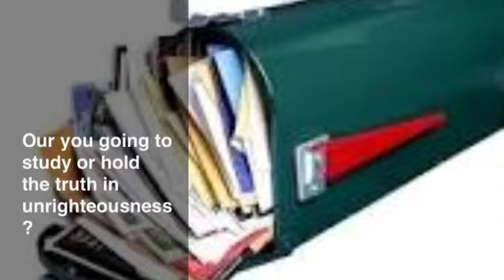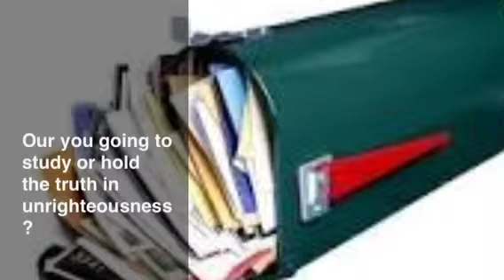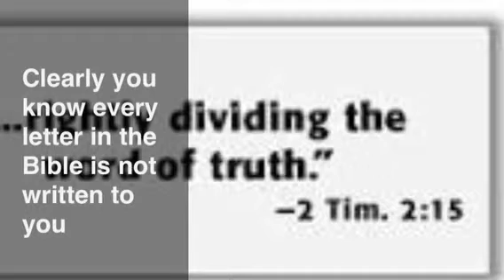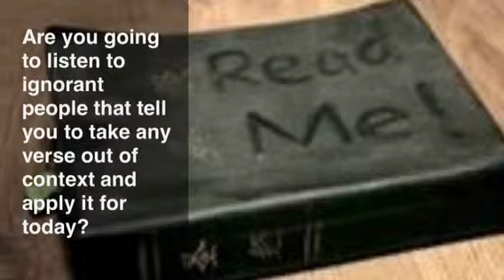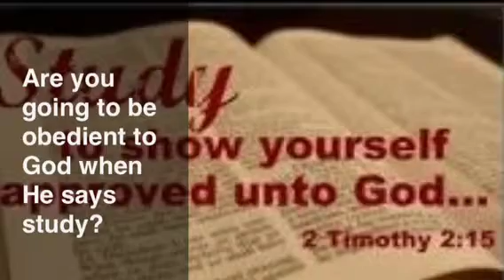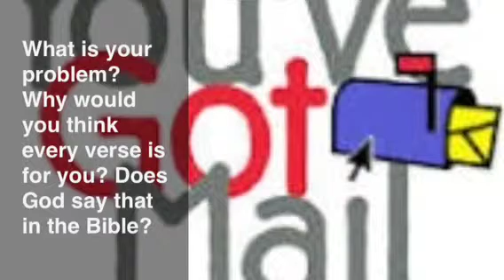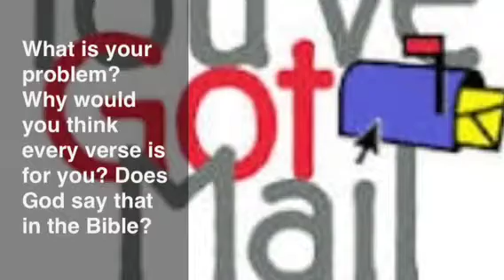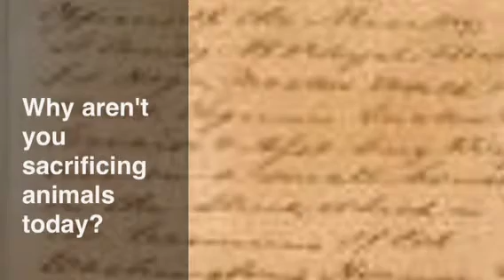Would you read someone else's mail and say it is for you? Part 3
Most of so called Christianity follows what so called Christians say and can care less about what God says and the context of His word! That is why most are unsaved and confused! Most are sheep?? Not Ambassadors! Most are building there own kingdom, while God is building a Body!